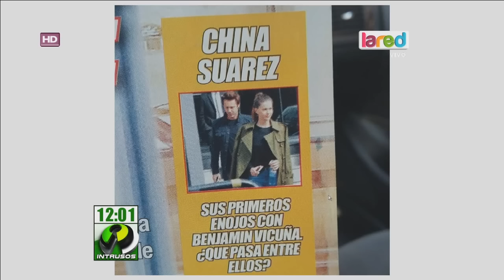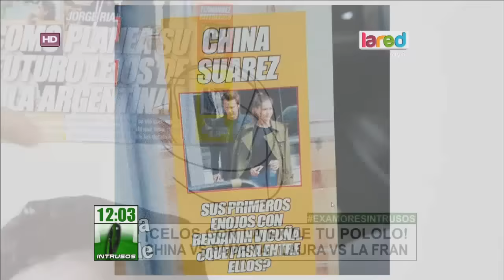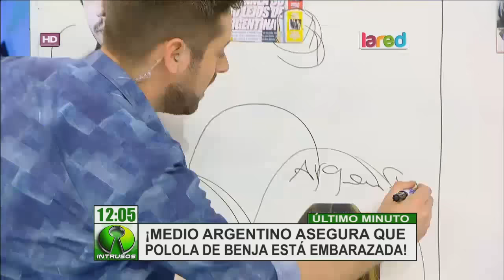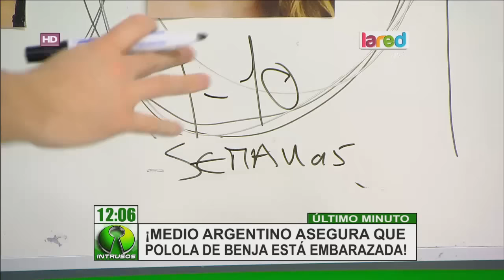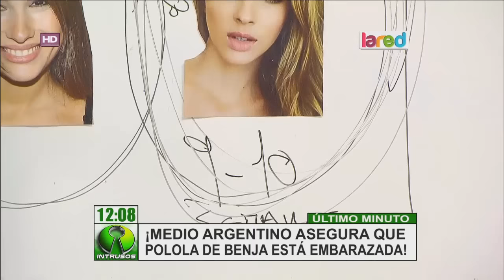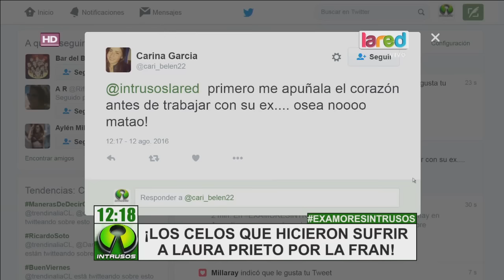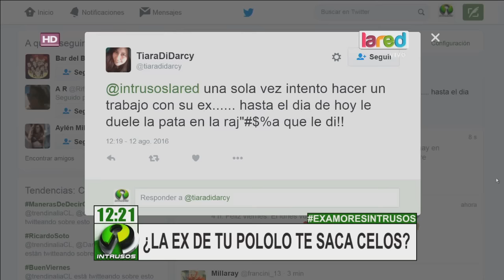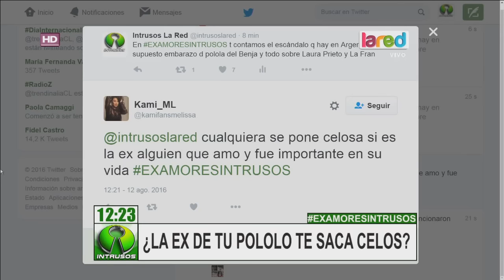Los ex amores de los famosos que generan conflictos con su actuales parejas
En la farándula hemos visto varios triángulos amorosos, Pampita, China Suárez y Pampita por estos días están en la polémica, al igual que Laura Prieto, JC Rodríguez y la Fran.